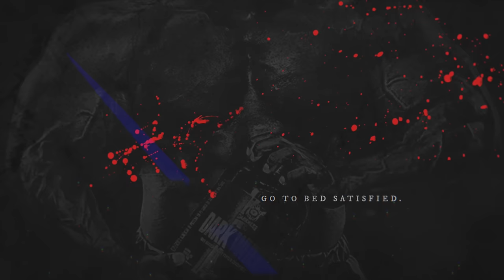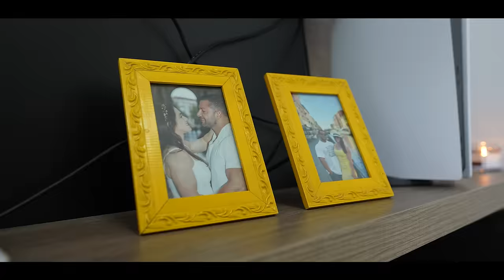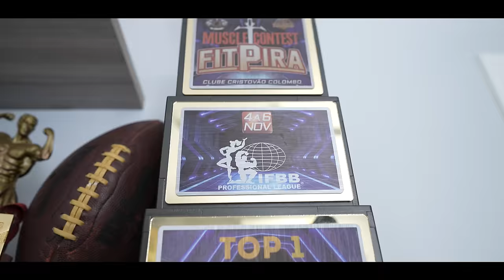BRUNO E BOFF INVADIRAM A NOVA CASA DO PERES!!!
Bruno Santos e Vitor Boff foram conferir as instalações do Leandro Peres, recentemente ele se mudou para São Paulo e nesse vídeo revelou os motivos para vir definitivamente.